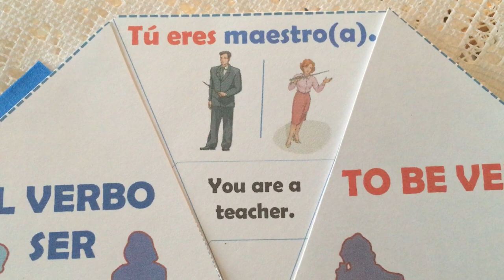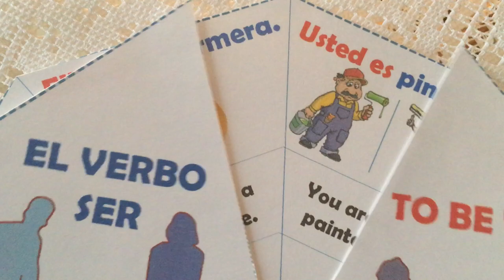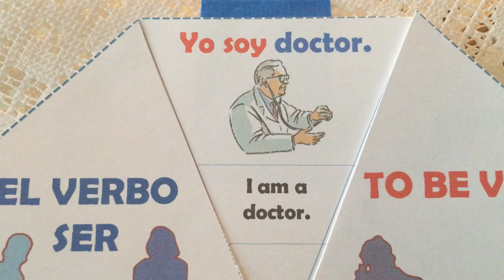El verbo "ser" en español.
Hoy vamos a repasar brevemente el tema de los pronombres personales en español. Este es un tema muy importante y básico para comunicarnos adecuadamente con otras personas.
CANAL DE ESPAÑOL
 Magicalspanish (Youtube)
 @mymagicalspanish (Facebook)
 @JovenLen (Twitter)
 @ingleswithraul (Facebook)
 @inglés_joven (Twitter)